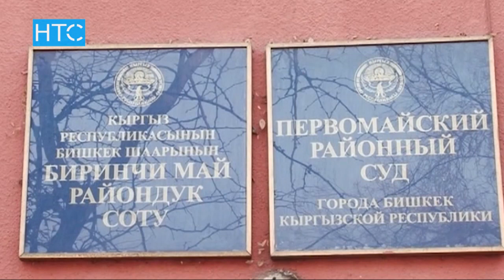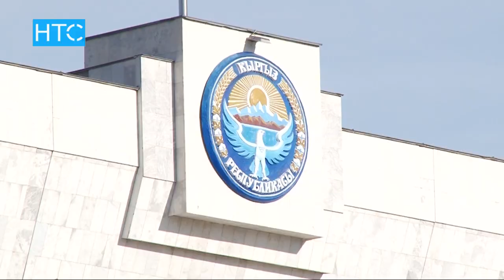Жаңылыктар / 27.02.17 НТС / Күндүзгү чыгарылыш - 15.00 /